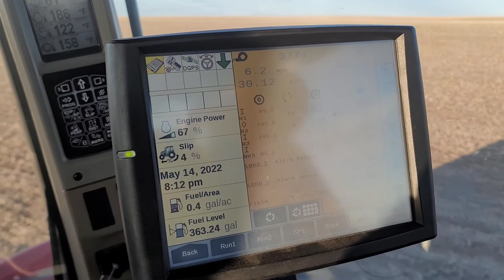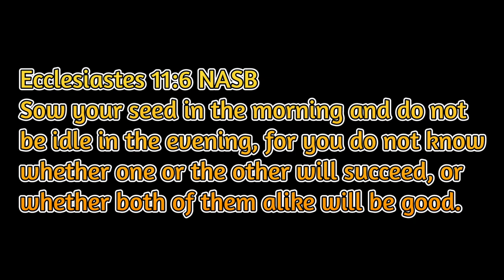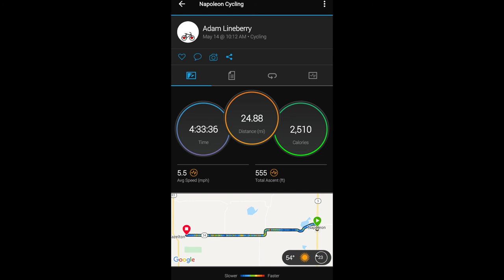Ride 2 RAGBRAI 2022 - Day 49: Spring Wheat.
Pedaled 24.88 miles from Napoleon, ND to Hazelton, ND in memory of Donny Charles Blackmer.

Carol Carpenter Lichten (*10)
Bridgette (*1)
Paul Wyatt (*1)
Jessica Smith (*1)
Melanie Robinson (*1)
Stephanie Alessi (*1)
Christy Myers-Couvillier (*1)
Amanda Leigh (*1)
Donnie Slade (*1)
Jerrod Fine (*1)
Jeremy Kinder (*1)
Jason Schneider (*1)
Joseph Keller (*1)

Blessings!

Adam Lineberry